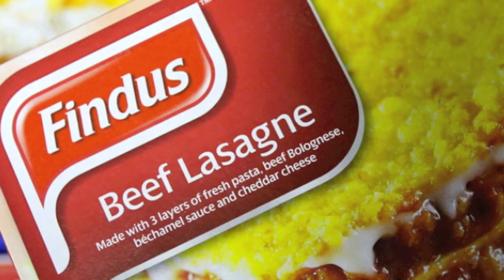I Was Trampled By Disco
Anyone taking a cursory look at the top spot in the Hit Parade will know that DISCO is back back BACK!

Of course for Worthless Idles, it has never been away and here is conclusive proof.